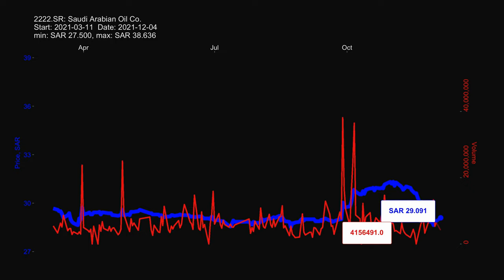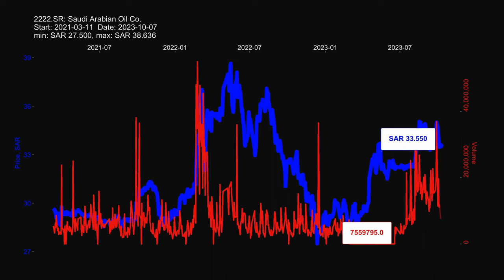2222.SR, Saudi Arabian Oil Co. stock prices historical data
2222.SR, Saudi Arabian Oil Co. stock prices historical data